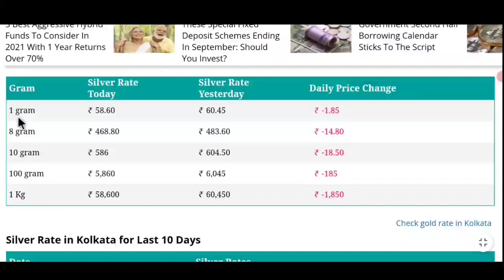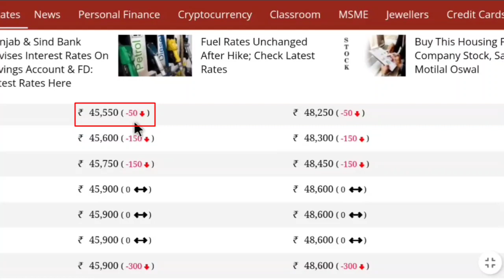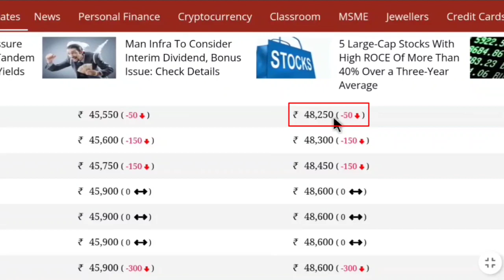today gold price | O2 ctober sonar dam koto | Ajke sonar dam koto | bartoman sonar dam koto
আজকে সোনার দাম কমলো | today gold price | 02 October sonar dam koto | Ajke sonar dam koto | bartoman sonar dam koto

About this video : we are talking in this video about gold_price today in kolkata and Bangladesh as well as gold rate today in kolkata and also Discuss gold price in Bangladesh.ajkea sonar dam koto and bartoman sonar dam and bartoman sonar dam

our gold  price in kolkata and Bangladesh will help discerning investors to make the right choices,when it comes to buying the precious metal for investment or merely for consumption. please do check today gold rate in kolkata. before you choices to buy gold and other precious ornament in india and also Bangladesh

ভিডিওর মাধ্যমে শুধু মাত্র দর্শক বন্ধুদের সোনা রুপো দাম জানানো হয় এখনে কোনো কিছুকে প্রমোট করার উদ্দেশ্যে কোনো কিছু দেখানো বা করানো হয়না শুধু মাএ ইনফরমেশন দেওয়া হয়।

ভিডিওতে যে সোনা রুপোর দাম দেখানো হয় তা শুধু মাত্র ওয়েবসাইট থেকে কালেকশন করা তাই এই দাম এর সঙ্গে সামান্য কিছু ডিফারেন্স হতে পারে।তবে খুব বেশি ডিফারেন্স হবে না। এছাড়া যদি কোনো দর্শক বন্ধুদের কোনো মতামত বা কোনো প্রশ্ন থাকলে অবশ্যই ভিডিওতে কমেন্ট করে আমাদের জানাতে পারেন।

Tropic Cover

1) ajke sonar dam
2) ajke sonar dam koto
3) Sonar dam koto
4) today gold price
5) today gold rate
6) today gold rate in kolkata
7) gold price
8) gold rate
9) bartoman sonar dam
10) gold price today
11) sonar dam
12) gold rate today
13) today gold price in Bangladesh
14) gold price in Bangladesh
15) ajke Sonar dam koto Kolkata
16) today gold price in India
16) today gold price
17) today gold rate
18) today gold rate news
19) kolkata gold rate today
20) kolkata gold rate
21) kolkata gold price
22) Bangladesh gold price today
23) Bangladesh gold
24) Bangladesh gold price
25) Bangladesh gold rate
26) sonar dam today
27) sonar dam koto
28) Sonar dam koto 2021
29) sonar dam koto aaj ke
30) Sonar dam koto akhon
31) sonar dam koto taka
32) sonar dam ajker
33) sonar dam koto dikhao
34) sonar dam dikhao
35) sonar dam koto korea
36) sonar dam koto
37) today sorner dam
38) 22 carat gold price today
39) 22 carat gold rate
40) 22 carat gold price
41) 22 carat gold rate today
42) 24 carat gold price
43) 24 carat gold rate
44) 24 carat gold price today
45) 24 carat gold rate today
46) Ajke kolkata Bangladesh Sonar Dam

ajke Sona bazar koto,
ajke sona rate koto,
ajke Sonar dam koto Kolkata,
ajke sona rate,
ajke sonar vori koto,
sonar dam,
22k gold price today,
bartoman sonar dam,
ajke Sonar dam koto,
gold rate,
gold price,
sonar dam koto 2020,
sonar dam,
22k gold,

 today gold rate today silver rate in india today silver rate in kolkata today silver rate 2021 today gold price today gold price in india today gold price in kolkata aj kolkata

@WB Information